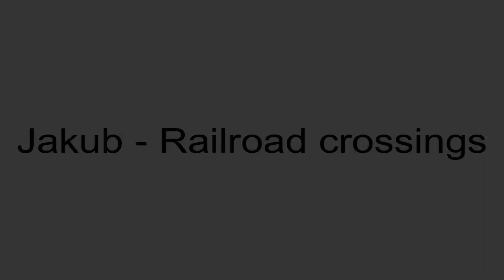Železniční přejezd Dolní Branná #2 - 27.7.2023 / Czech railroad crossing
Lokalita / Location: Dolní Branná, 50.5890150N, 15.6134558E
Trať / Line: Chlumec nad Cidlinou - Trutnov
Úsek / Section: Kunčice nad Labem - Horní Branná
Výstražníky / Lights: AŽD 71
Vlak / Train: Sp 1805 (Chlumec nad Cidlinou - Trutnov hl.n.)
Spolupráce / Co-operation: @mejron-railway1757
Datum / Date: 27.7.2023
Kamera: 1.záběr - Panasonic HC-VX870, 2.záběr - Panasonic HC-V770
Hudba / Music: Jeff Lew - Vagan Theme